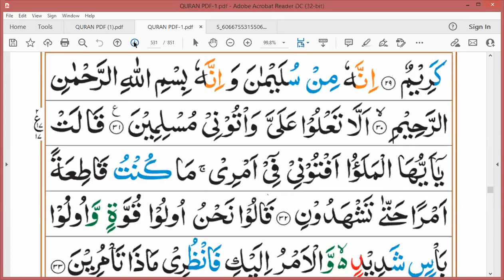Surah-An-Namal Ayat 12 to 31 | Parah 19 | Grammar and Tafseer | By Zubeena Naaz